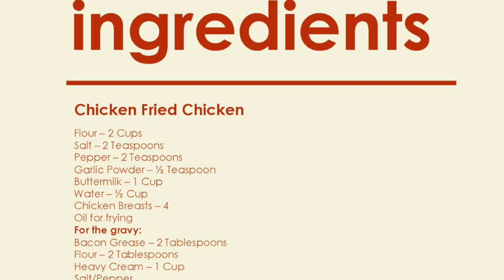Chicken Fried Chicken & Chicken Fried Steak | Cooking with Some Friends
Welcome back to Cooking with Some Friends! Today, Tracy shares recipes for chicken fried chicken AND chicken fried steak. Enjoy!